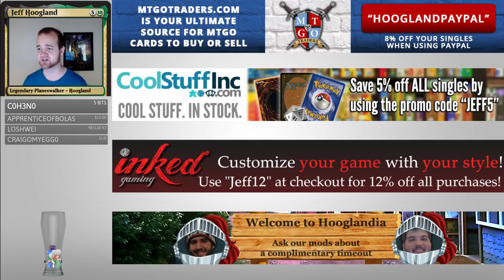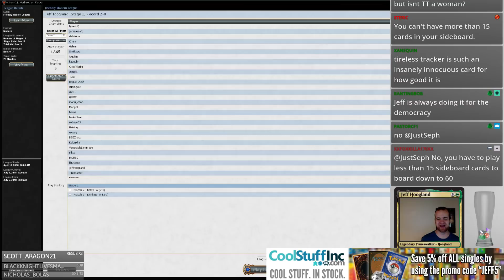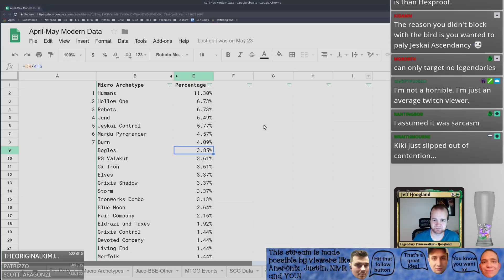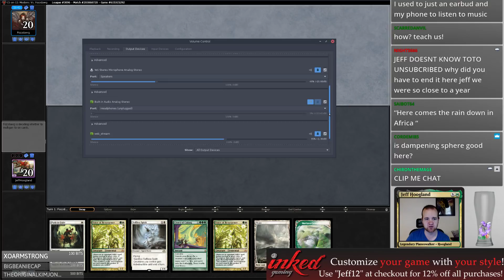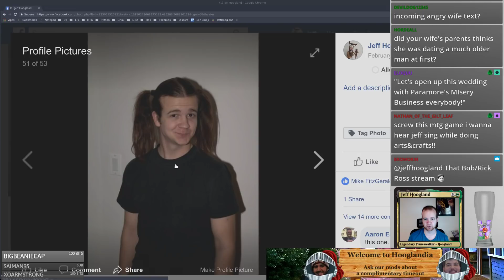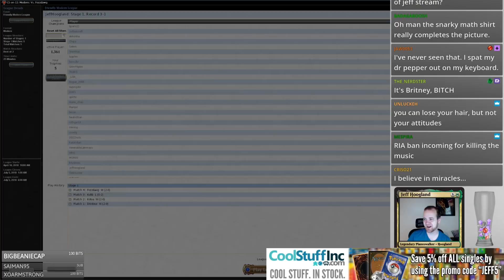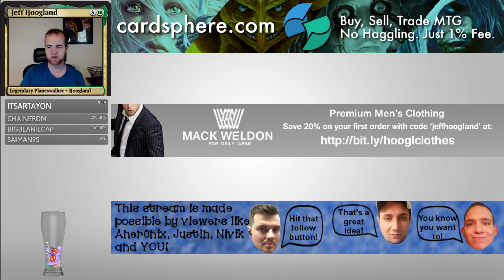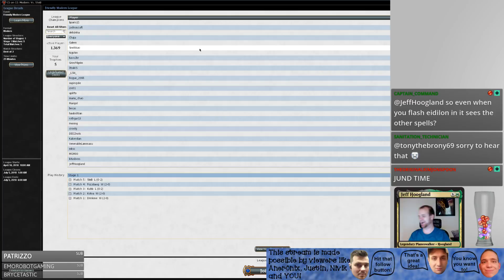Kiki Chord - Modern - June 7th, 2018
1 Mountain
3 Forest
1 Goblin Chainwhirler
1 Qasali Pridemage
2 Restoration Angel
1 Scavenging Ooze
1 Selfless Spirit
3 Tireless Tracker
4 Voice of Resurgence
1 Courser of Kruphix
1 Kiki-Jiki, Mirror Breaker
1 Pia and Kiran Nalaar
1 Shalai, Voice of Plenty
2 Eternal Witness
4 Birds of Paradise
2 Arid Mesa
2 Horizon Canopy
2 Raging Ravine
2 Sacred Foundry
2 Stomping Ground
1 Temple Garden
4 Windswept Heath
4 Wooded Foothills
4 Chord of Calling
2 Lightning Bolt
4 Path to Exile
1 Plains
2 Lightning Helix
1 Razorverge Thicket

1 Burrenton Forge-Tender
2 Fulminator Mage
1 Linvala, Keeper of Silence
1 Reclamation Sage
3 Damping Sphere
1 Scavenging Ooze
1 Archangel of Tithes
1 Eidolon of Rhetoric
1 Kataki, War's Wage
1 Engineered Explosives
1 Fiery Justice
1 Obstinate Baloth